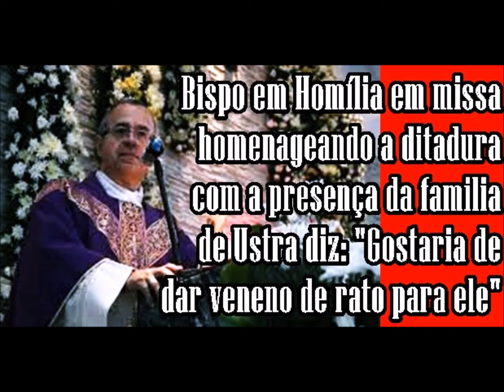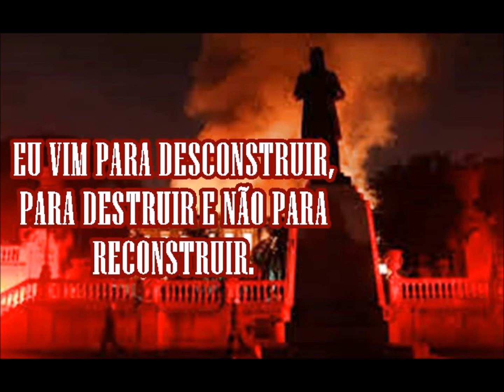CAEM AS MÁSCARAS EM RITMO ALUCINADO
Saludos.. saludos Hermosos e Hermosas... ¡Hola! ¿Qué tal?

O QUE HÁ POR TRÁS DAS MÁSCARAS?.

Se inscrevam... cliquem em gostei... compartilhem... comentem... cliquem no sininho...  dá trabalho para fazer...

Agur
© “Direitos Autorais [Sem Grilhões] [2019]”